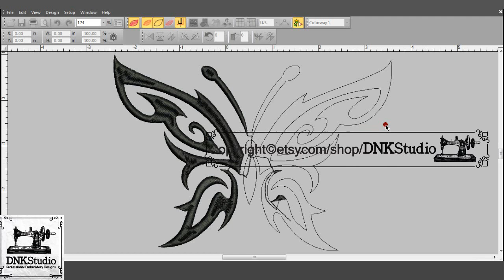Tribal Butterfly Embroidery Design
FORMAT FILE :
The following formats will be included in a zipped file :
.DST - Tajima
.EXP - Melco
.PCS – Ptaff
.PEC – Ptaff
.PCQ – Ptaff
.PCS – Ptaff
.EMD - Elna

Do you want to buy this Tribal Butterfly Embroidery Design?

Get this Tribal Butterfly Embroidery Design